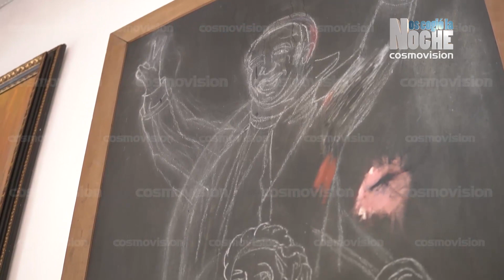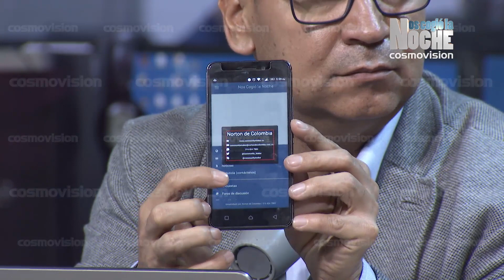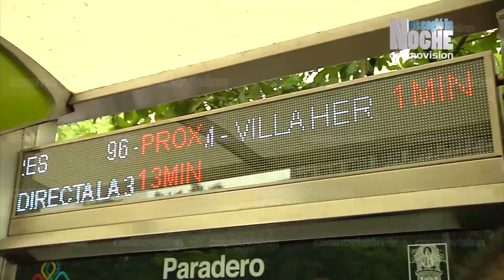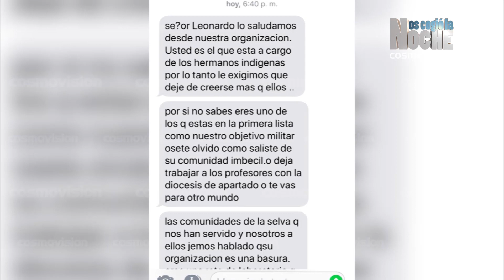"El "hueco fiscal" real del país supera los 25 billones": Representante, en Nos cogió la noche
Emisión del jueves 8  de noviembre de 2018.

Tema central:  Análisis de posibilidades de aprobación para la Reforma Tributaria que actualmente se discute en el Congreso de la República.

Invitado:  Óscar Darío Pérez, Representante a la Cámara del departamento de Antioquia por el Partido Centro Democrático y Presidente de la Comisión Tercera Permanente de la Cámara de Representantes.

NCLN RADIO TV NOCHE NOV 08